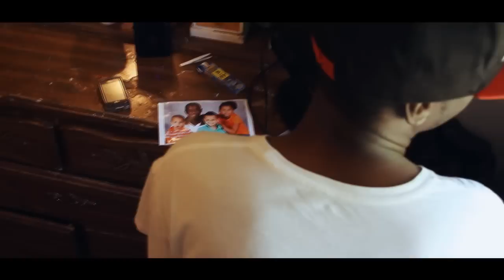Fifth Ft Ghos Change Me SM3 MEDIA-POD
Stunt City-SM3 Media Single release from the PHLY OR DYE Album from Fifth and ChrisJohn. Never Change by Fifth featuring Ghos directed by Chris